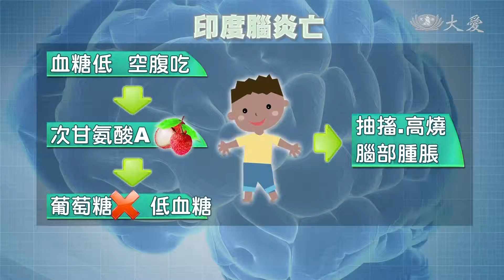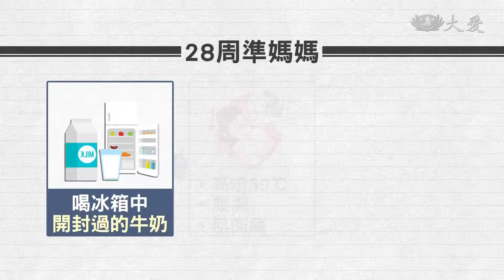大愛新聞 2019-06-20 1000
1. 廣西雨災增至10死3傷 (00:00:39)
 2. 北朝鮮大旱 南韓糧援 (00:01:26)
 3. 百姓離家逃戰亂 加速伊波拉疫情擴散 (00:02:30)
 4. 全球難民數破7千萬 大部分逃亡到貧窮國 (00:03:13)
 5. 殺人武器！洗手台崩裂 男童動脈遭割斷 (00:04:22)
 6. 看老天爺臉色吃飯 越南鹽業興衰 (00:06:35)
 7. 肌膚殺手！ 溼疹 夏季好發的皮膚病 (00:10:56)
 8. 徹底煮熟滅菌「李斯特菌」怕熱不怕冷 L (00:12:55)
 9. 不可不「腎」！吃西瓜竟引發肺水腫 (00:14:40)
 10. 紐約.長島慈濟人文學校 畢業典禮 (00:16:15)
 11. 上人行腳：出淤不染 心蓮萬蕊 (00:19:54)
 12. 餓壞了！直擊北極熊翻垃圾找食物 (00:21:53)
 13.  (00:23:36)